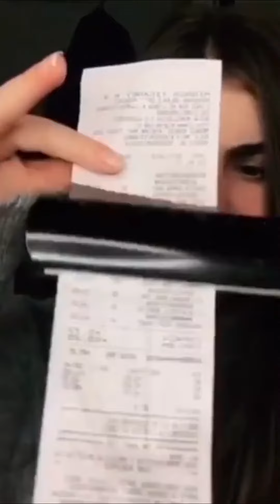Funny Wasabi Videos | Best video Comical Persons | New Comedy Compilation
funny wasabi video | Wasabi Best Compilation 2
Hope you enjoyed watching this funny and hilarious video.